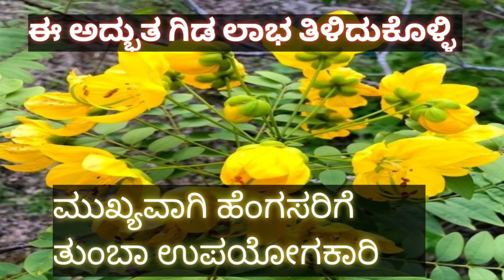ಹಾವರಿಕೆ# ಅದ್ಭುತ ಔಷಧಿ ಗುಣಗಳು ಹೊಂದಿರುವ ಗಿಡ # special# plant🙏🙏